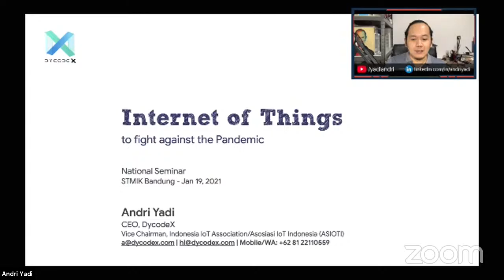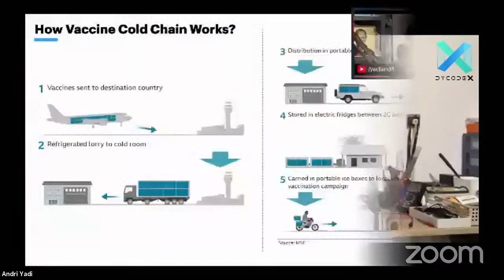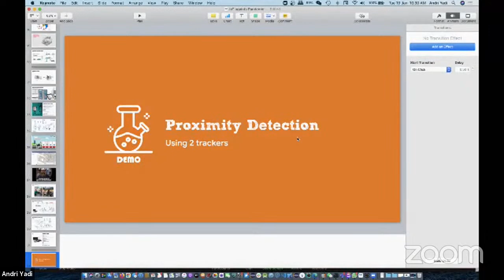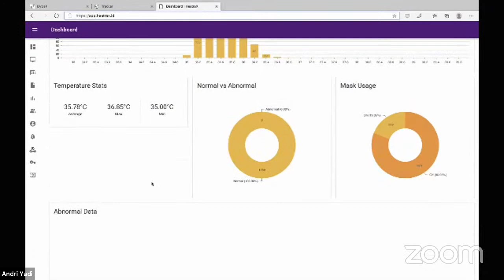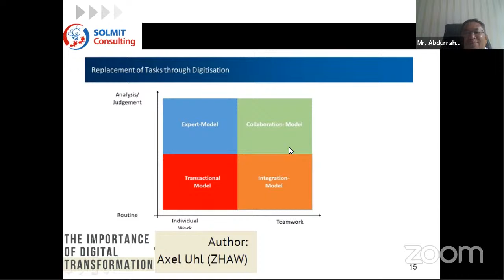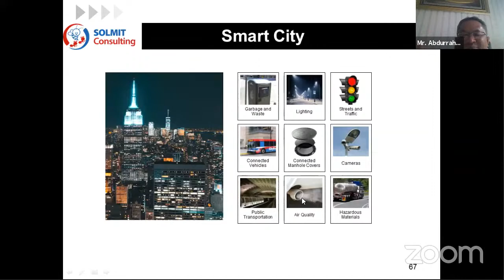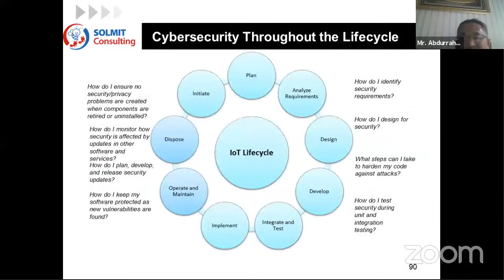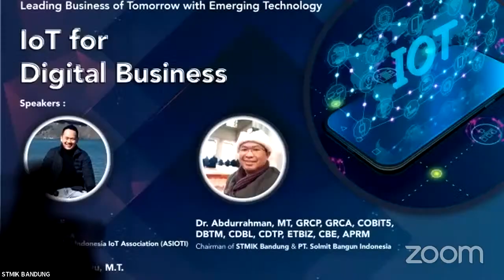IoT for digital Bussiness - STMIIK BANDUNG - SOLMIT AC